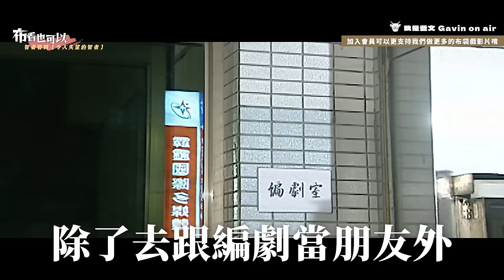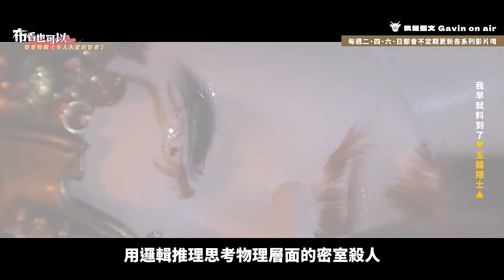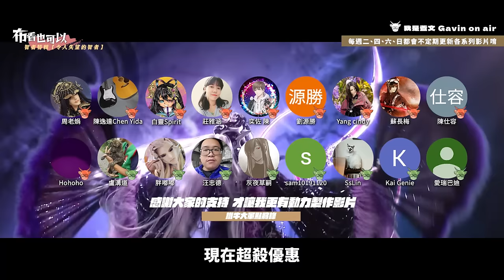【布看也可以】智者特輯EP.04—令人失望的軍師、智囊│每個人都嘛說我早就廖到了│玉天璣、路光明、騶山棋一、玉龍隱士、夢鈴心、盜天下│布袋戲懶人包│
立即取得獨家 Surfshark 優惠！
輸入優惠代碼 【gavinonair】
即可獲得雙十一專屬優惠加額外5個月免費！

想一起決定之後主題選題，就快來成為牛頭大軍，擁護牛頭大神

之前有推出過幾集內容

《TIME code》
00:00 布看也可以【智者特輯EP04】
01:58 我是智慧之星欸【玉天璣】
06:08 我是智王星喔【路光明】
09:29 扯後腿專業戶【盜天下】
16:03 我早就料到了【玉龍隱士】
22:25 我鬼智欸你傻傻的你【夢鈴心】
25:05 我要打倒素還真【騶山棋一】
30:18 期待下一集【智者特輯】
31:23 片尾推薦【布道時間遊戲篇】

《使用配樂》
神鍠震九疆(開疆紀主題曲)
霹靂幽靈箭片頭曲
玉天璣角色曲(最後沒放)
未來主宰角色曲
霹靂英雄榜之爭王記片頭曲
八分書(盜天下角色曲)
人間道場(劍子仙跡情境曲)
雲龍風虎鬪(九輪異譜搶先看預告曲)
紫陌封塵雪已深(龍戩悲傷曲)
魔息山(魔息大帝角色曲)
玉龍隱士(岳雲深角色曲)
龍行九州(岳雲深武戲曲)
風雲一朝論俠峰 (靖玄錄下闋總收幕曲)
驚濤駭浪演奏版(凌絕頂氣勢曲)
幻羽織天(夢鈴心角色曲)
極光劍一(極光劍一現世)
騶山鳳隱(騶山棋一角色曲)
翻掌千秋定(騶山棋一氣勢曲)
禍盪天下(胤天皇朝氣勢收幕)
黑羽迷夢(霹靂神州II主題曲之二)

剪輯：Gavin、Ati、Justin
企劃：蓋文、蘇長梅
後製：Gavin
演出：蓋文

現在我的頻道開啟會員機制囉！而開啟會員有哪些福利呢？
就是每週五我們都會推出會員獨家收看，
一刀未剪版的布道時間，
哪些不能放在一般觀看的，我們都放在會員聽/看

只要有影片剪輯好
會員都可以搶先收看，
這點呢！就是要看我們壓的片量有多少！

反正加起會員
不只看到這些內容
現在每個月只要$75或$750就可以支持我持續製作更多影片
也歡迎大家一起加入牛頭大軍的行列